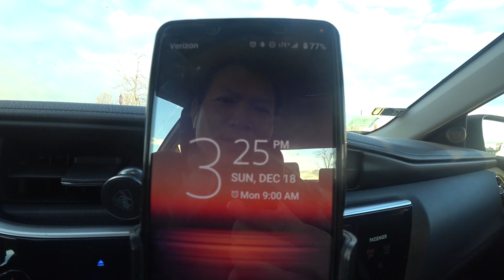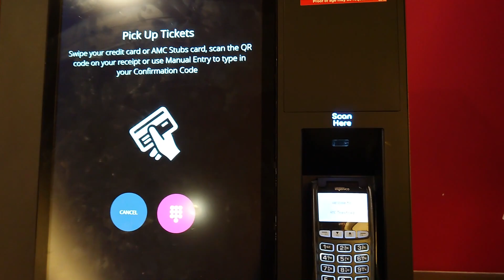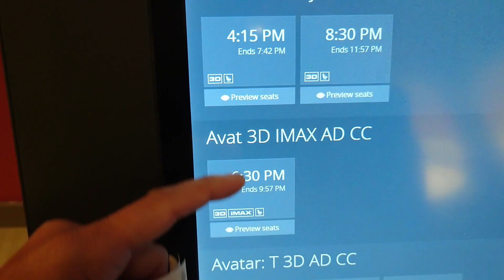Đi Mua vé xem Phim Rạp ,Ở Mỹ hiện đại cỡ nào?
Sống ở Mỹ quá sung sướng rồi còn muốn gì nữa, cầu gì được nấy,.